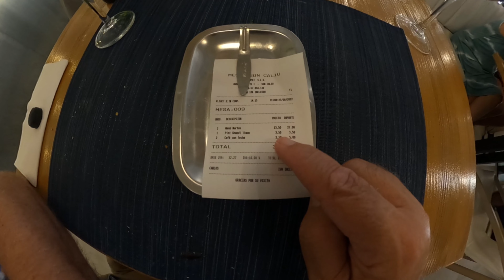Meson Son Caliu - Tuesday - Menu del Dia - near to Palmanova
One of our "go to" places for a menu del dia.
A three course menu with bread and alioli included, wine, water, Casera (lemonade), all for 13.50 euros on a week day.
There is a different menu each day, with a choice for each course.
Great value and well presented.